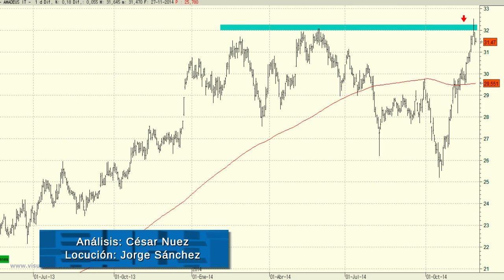Vídeo análisis técnico de Amadeus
Muy mala figura la que pudimos ver ayer miércoles en Amadeus que se dejó un gap bajista, negociado un importante volumen.

Además cerró ampliamente por debajo de los mínimos del día.